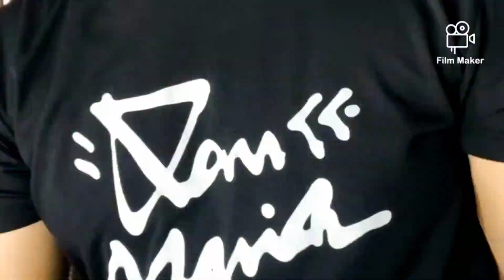Hair and Make-up for Liezelle by HVN Hair and Make-up Services